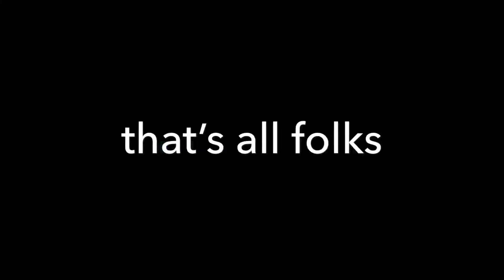the big mac murders: the beginning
the big mac murders
an ongoing series of death
but before the muderer you know and love
there was a first
who taught him their ways